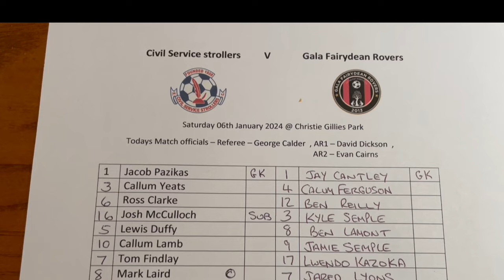Civil Service Strollers v Gala Fairydean Rovers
Matchday vlog of the Lowland League game between Civil Service Strollers FC & Gala Fairydean Rovers FC. Played at Christie Gillies Park, Muirhouse, Edinburgh on Saturday 6th January 2024

No media passes, no press boxes, just a Fitba fan filming games and talking to fans, players & officials.